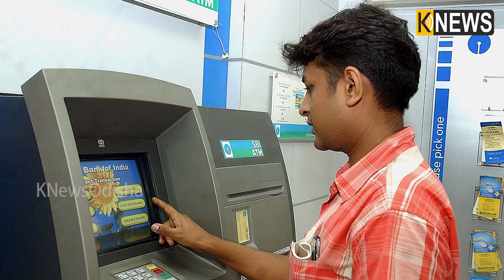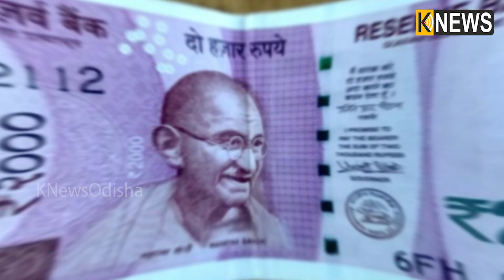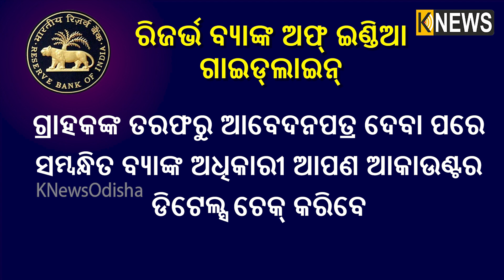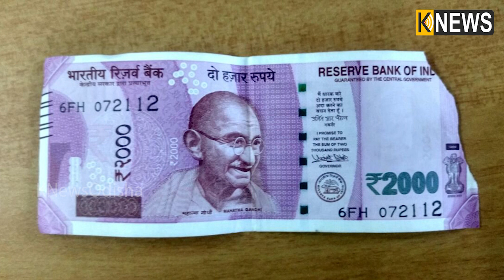ATM ରୁ କ୍ଯାସ ବାହାର କରିବା ସମୟରେ ଚିରାଫଟା ନୋଟ ବାହାରିଲେ କ’ଣ କରିବେ ? ଜାଣିବା ପାଇଁ ଦେଖନ୍ତୁ || Knews Odisha